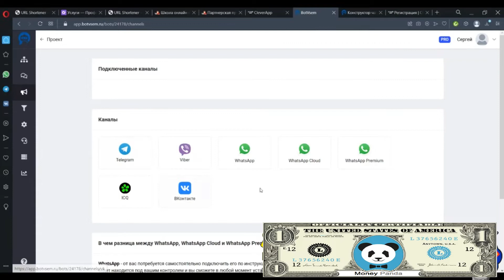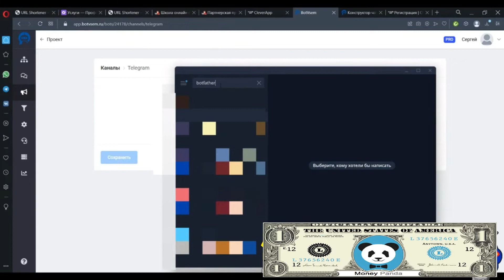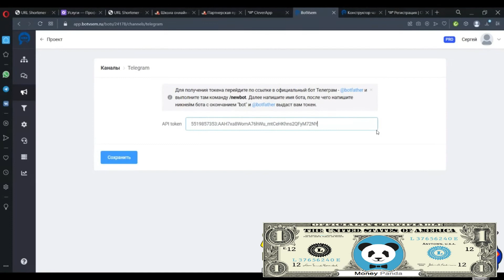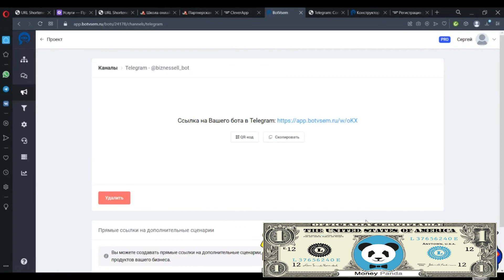Подключение Телеграм Бота | Как Подключить Бота Для Telegram #2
Урок 2 - подключаем бота для телеграм.

Подключение Телеграм Бота  Как Подключить Бота Для Telegram